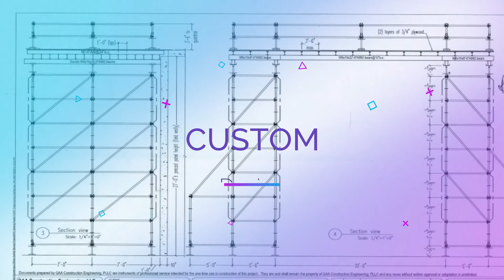Contractors Access Equipment and Direct Scaffold Services 2019 Commercial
Our company continues to grow under the leadership of the Mumford family.  Contractors Access Equipment and Direct Scaffold Services have a team ready to serve you with your scaffold needs.